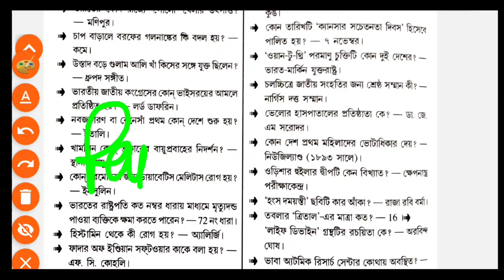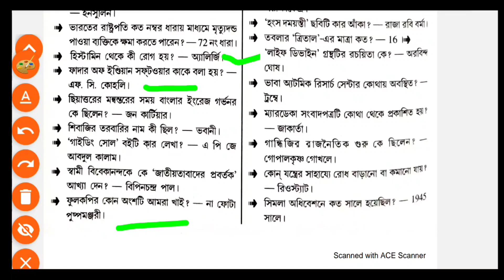টার্গেট: PSC Clerkship 🔥 বিষয়: GENERAL STUDIES 40 টি অতি গুরুত্বপূর্ণ MCQs Part : 19